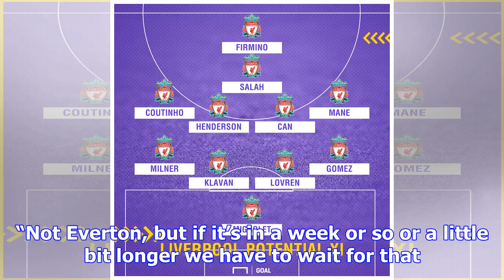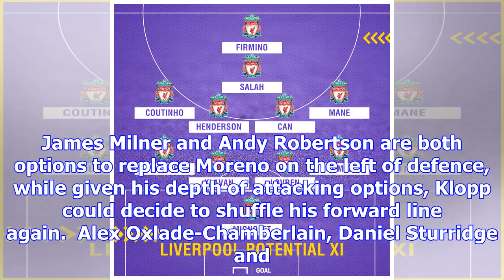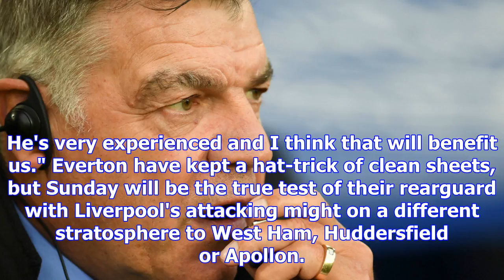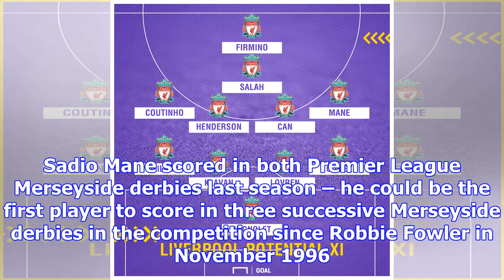Liverpool team news: injuries, suspensions and line-up vs everton | goal.com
Liverpool have the intention of matching their longest-ever Merseyside derby unbeaten sequence as we...